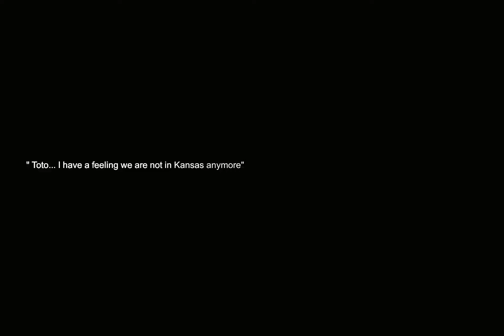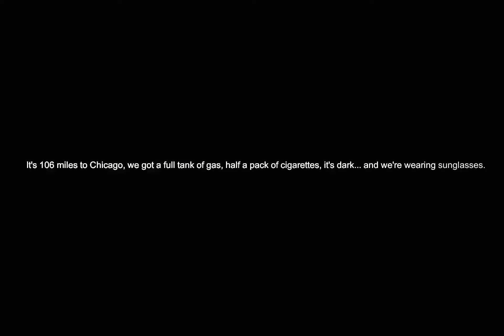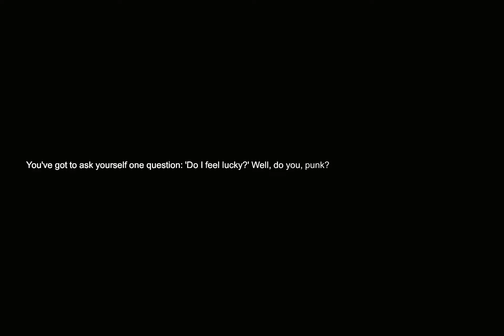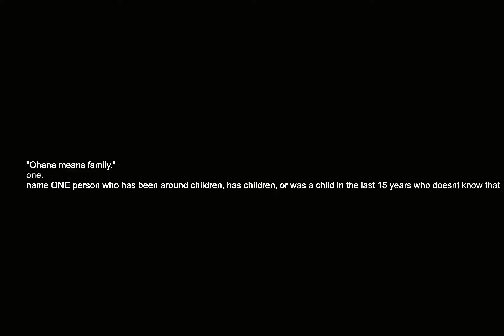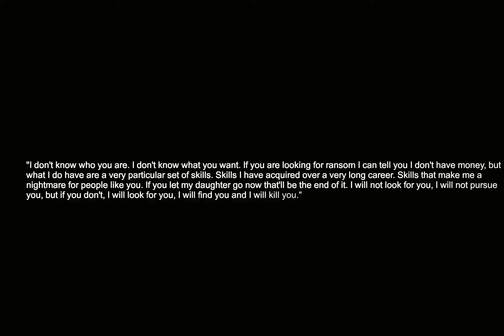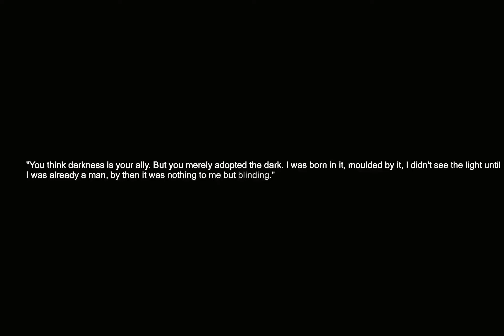Which movie can be identified by a single quote?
Which movie can be identified by a single quote? the question you all have been asking for. I have been asked this question so many times that I decided to make a video about it. I hope you enjoy it and if you have any questions, please leave them in the comments below.